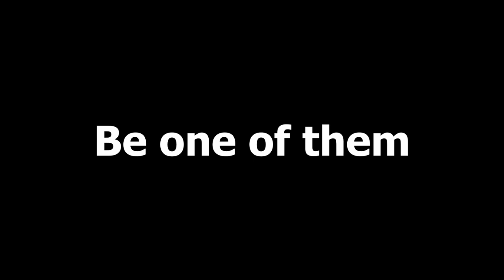75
Thank you my bruddahs

we got this bro